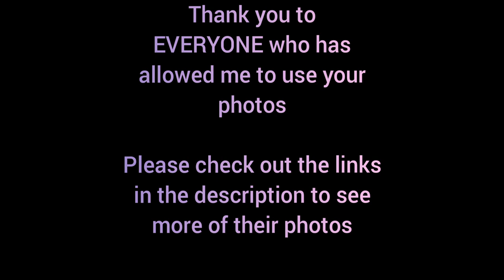Dazzling DAHLIAS! 55 Different Varieties of Dahlia with names/plant ID's!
Dahlias are beautiful flowers, ideally suited to bring colour to a tropical garden! With so many varieties to choose from, here are a few for inspiration, or to help with plant identification.

A massive thanks to everyone who has let me use your photos.